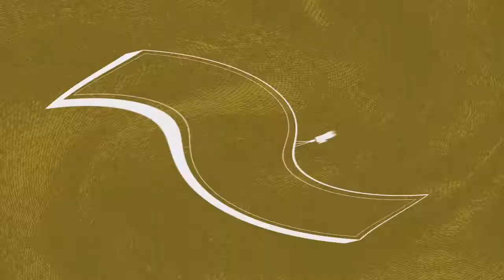CICLO CINE DE CULTO: ESTRENOS 11 Y 12/03/22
Película considerada de culto.  La intención de este ciclo es llevar al mundo de habla hispana películas de terror/sci-fi/ suspenso de los '30, '40, '50, '60, y '70 en su idioma original con subtítulos; recopiladas de varios sitios de internet, con el propósito de colaborar con la difusión cultural del cine que hoy podemos denominar de culto.